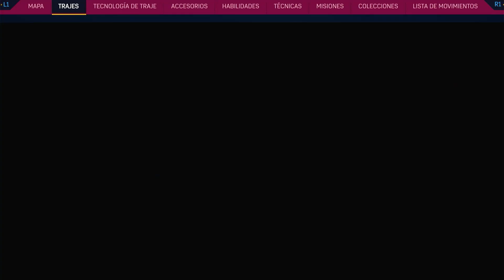Spider Negro Vs Kraven, Miles Vs Spider Negro & Venom Vs Kraven #13 || Marvel's Spider-Man 2